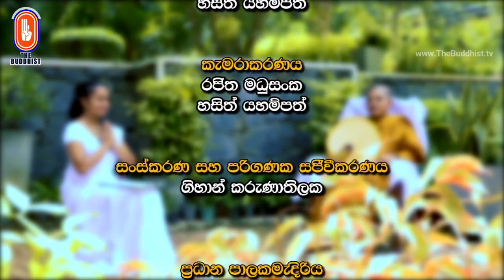Maha Sravikawo | මහා ශ්‍රාවිකාවෝ | 2022-03-24 | 3.30 PM